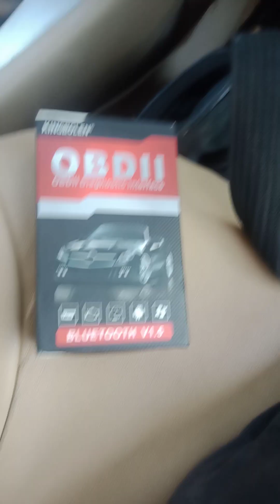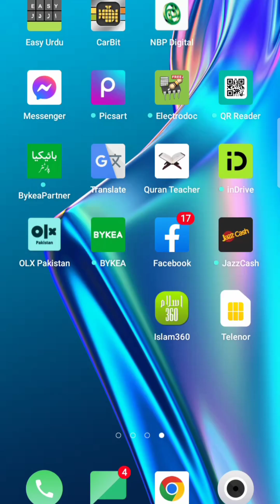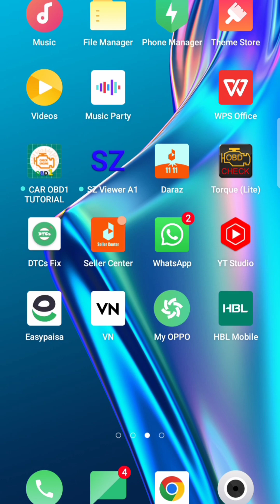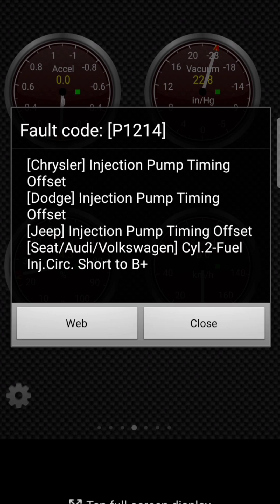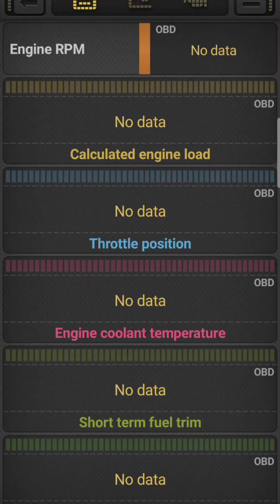small OBD II scanner for honda corolla nissan etc urdu